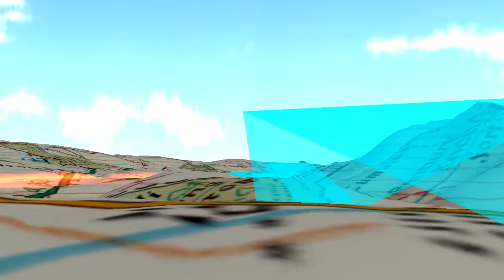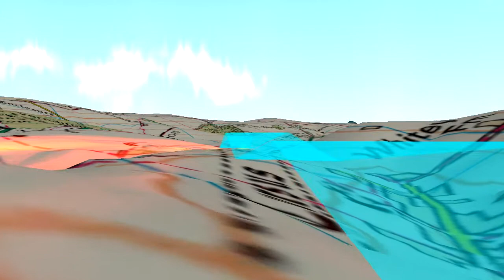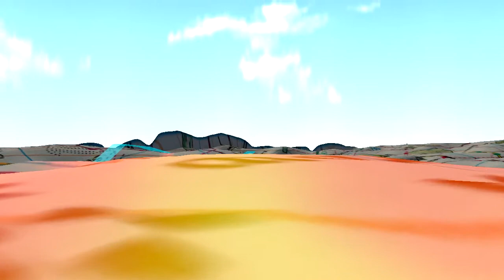Dorset cursus fly over (slower - approx 150mph)